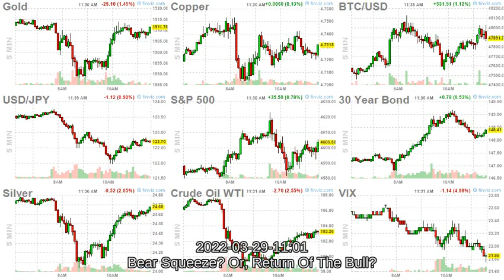ArrayD 20220329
Unsafe Water Kills More People Than Disasters And Conflicts
GotGoldorRubles? Did Russia Just Break The Back Of The West?

What You Need To Know About Physical Gold Supply And Demand

US Lawmakers Launch Investigation Of Credit Suisse's Compliance With Russian Sanctions

We Are In So Much Trouble

Futures, Yields Rise On Ceasefire Hopes As Ukraine-Russia Talks Resume

8 In 10 Americans Worried Biden's Bumbling Will Lead To Nuclear War; New Poll Finds

'Meme-Mania' Is Back: Nomura Cautions Return Of "Foaming At The Mouth" Behavior In Options Markets

Rabobank: Don't RUB Me The Wrong Way

Internet Provider For Ukraine's Military Hit In 'Most Severe' Cyberattack Since Invasion

Bear Squeeze? Or, Return Of The Bull?

Russian Pipeline Giant Sets Oil Intake Caps As Storage Overflows

Which Major Currency Will Be The First To Fall?

Trouble Ahead: Fed Policy On A Preset Course to Fail

Adam Schiff Says "Kremlin" A Lot

Chris Rock Gets Last Laugh As Tickets For Next Stand-Up Performance Jump 10x

NFL Orders Teams To Hire Minority Or Female Offensive Assistant Coaches For 2022 Season

US Top Commander In Europe Forced To Rebut Latest Biden Remarks

Taibbi: Meet The Censored - Chris Hedges

Cathay Pacific Airways Secures World's Longest Flight As It Now Avoids Russian Airspace

Weaker Yen Becoming A Double-Edged Sword For Japanese Stocks

Visualizing All Crude Oil Pipelines &amp; Refineries Across US &amp; Canada

Humilitainment: How To Control The Citizenry Through Reality TV Distractions

EU Seeks End To 'Golden Passport' Schemes, Urges Revoking Visas To Russians